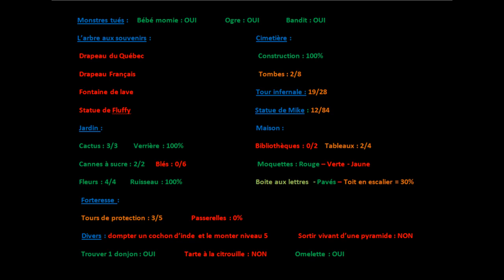Minecraft Hardcore VI - Episode 17 : Saloperie de cochon d'inde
Voici l'épisode 17 saison VI : Retour aux sources